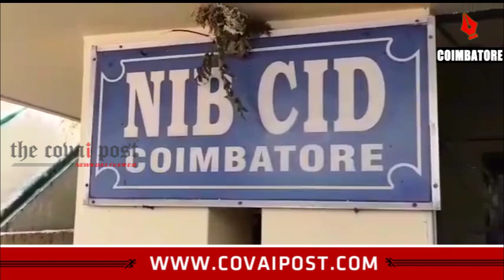MBA student arrested with drugs and Ganja in Coimbatore.